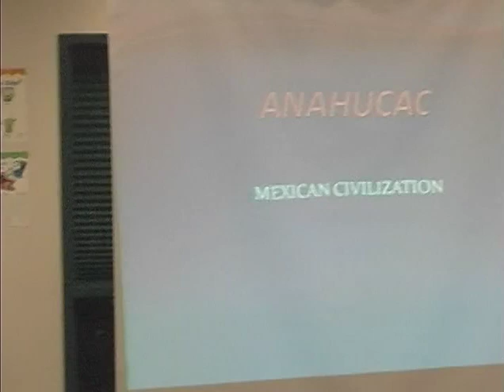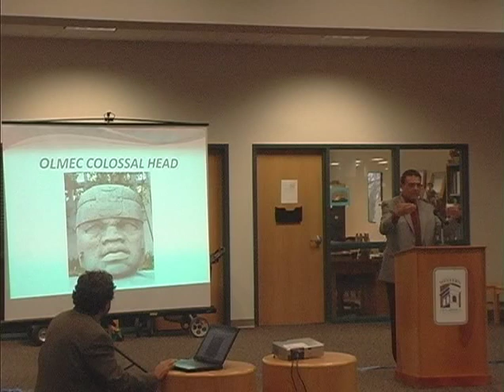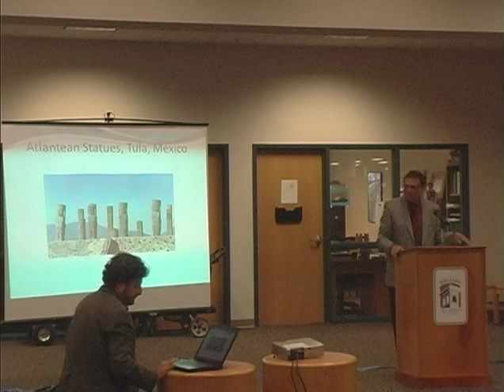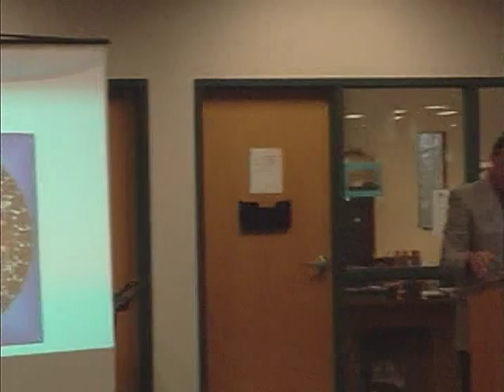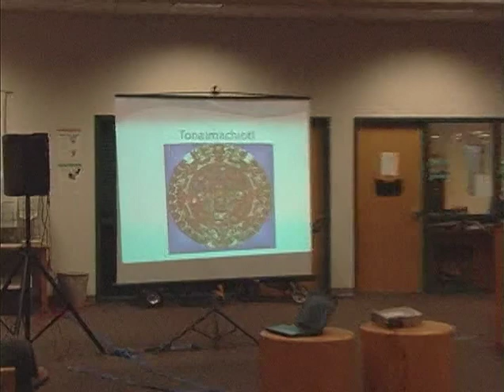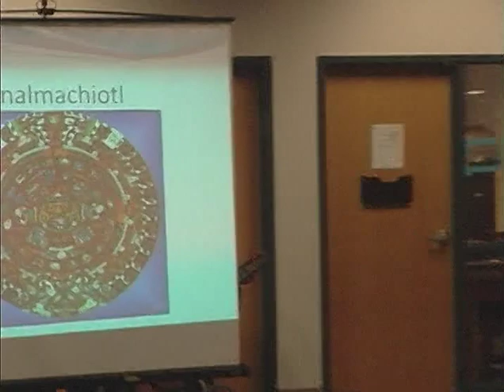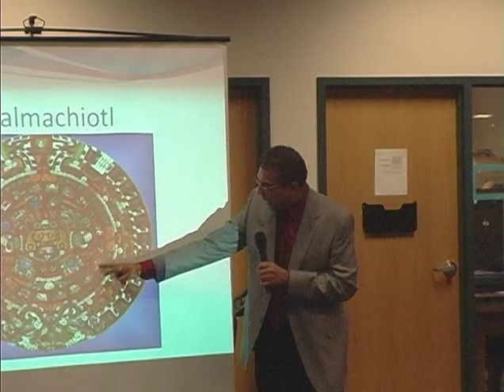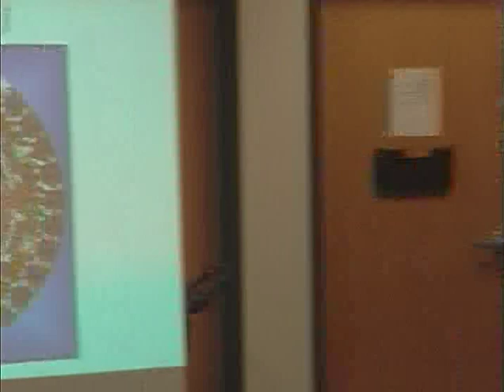Anahucac Mexican Civilization Lecture 4 14 19